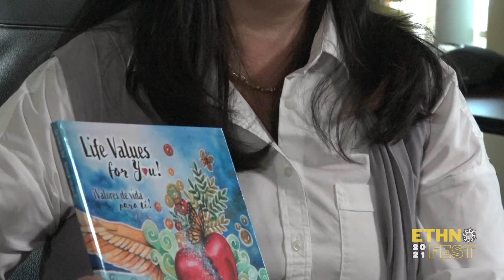Alejandra Diaz. Alebrijes. Ethno Fest 2021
Visual Artist Alejandra Diaz refined her artistic skills to transform the art of Mexican Paper Mache, resulting in a unique art style known as “Alebrijes.”

Alejandra shares this artistic style and stories of her life for EthnoFest2021!

Ethno Fest 2021 is supported by:
Winnipeg Free Press
UMFM 101.5
Virgin Radio Winnipeg
Winnipeg's Bounce Radio
Regional Connections
Pattison Outdoor Advertising
Shaw Multicultural Channel
Shaw Spotlight